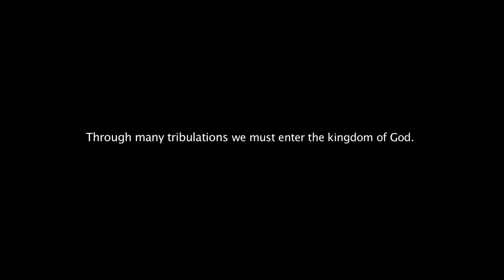Acts the 3-Man Show Trailer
Two minute promo trailer for 'Acts the 3-Man Show', an original, epic Christian stage play based on the New Testament book of Acts. Starring Bryce Lenon, JD Jackson, and Vinicius Machado. Original music by Gustav Hoyer. Now touring the U.S. More info at acts3manshow.com.